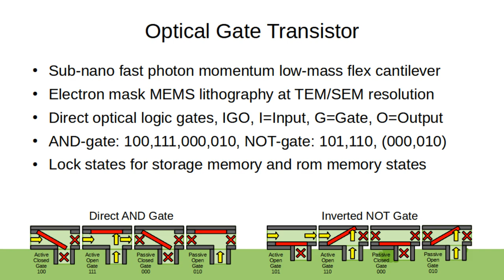Optical Gate Transistor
Direct optical logic gate transistor, based on photon momentum sub-nano mems flexible cantilever bending, and NOT gate by inverting the optical AND gate logic, default state on, gate activation turns state off. also vertical flex gate, for simpler etching and construction.